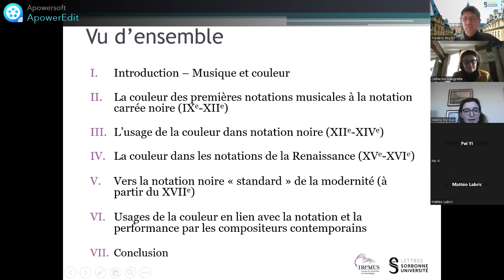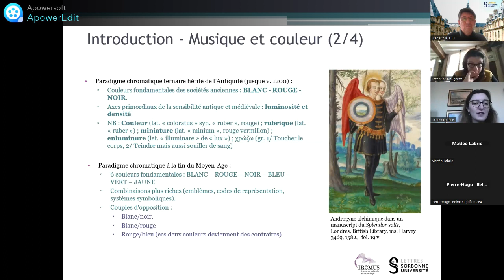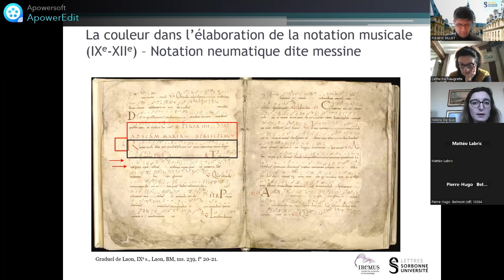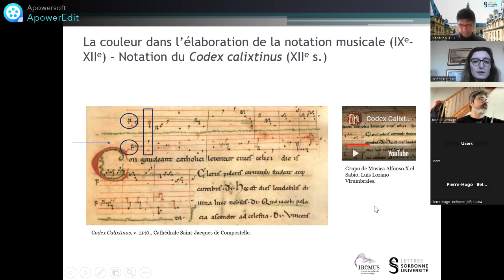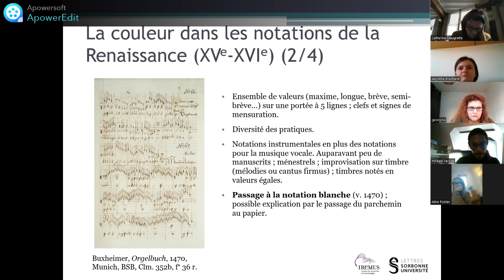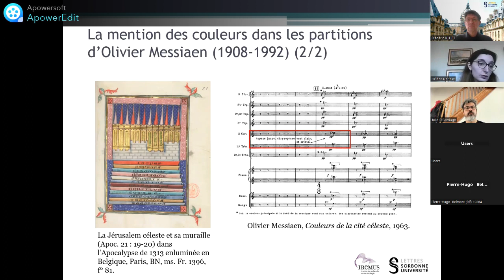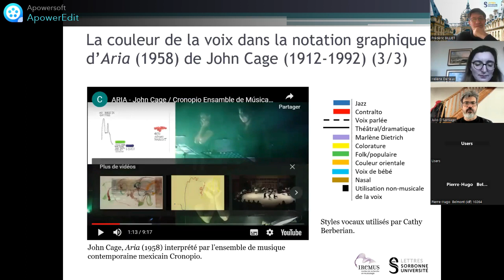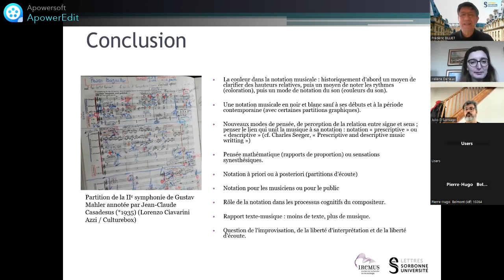La couleur dans la notation musicale - Hélène Derieux (08.02.23)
Intervention sur le thème de la couleur dans la notation musicale dans le cadre du séminaire interuniversitaire et interdisciplinaire "La couleur au croisement des arts" de Frédéric Billiet et Catherine Naugrette qui rassemble la Sorbonne Nouvelle, Sorbonne Université, l’Université Paris 7-Denis Diderot, l’Université Paris 8-Vincennes à St-Denis, les Archives Nationales et la Fondation Royaumont.